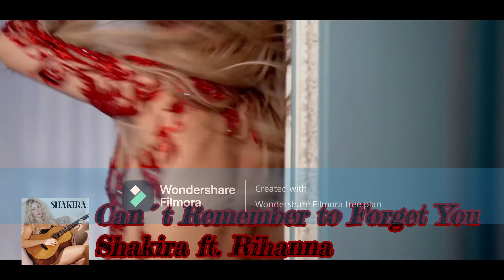evolucion de rihanna en just dance + remaks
hola mis panditas, este video me gusto mucho ya que me recuerda cuanto amo la música de Rihanna